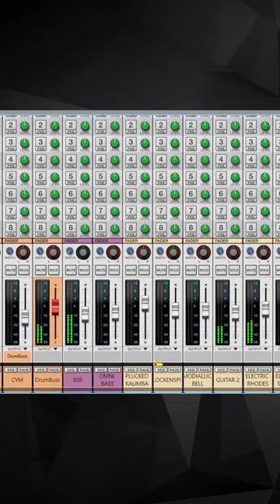Objekt Patch Showcase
Producer and songwriter Tommy Topline tries out Objekt, gives you a crash course in physical modeling and experiments with a bunch of patches and sounds. Listen to his pop rock banger, hear his final review and get inspired to create!